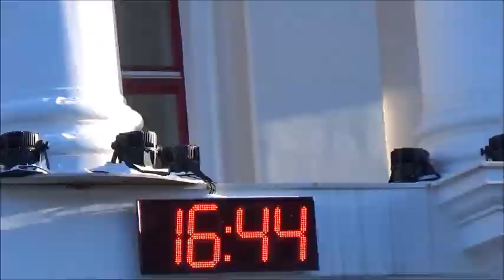Russia Jan-Feb 2018 PART 3